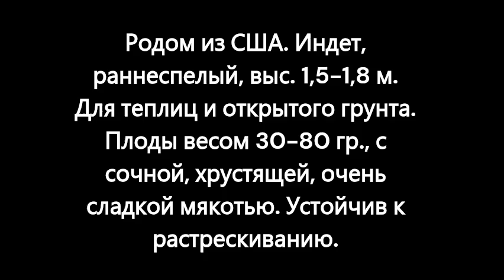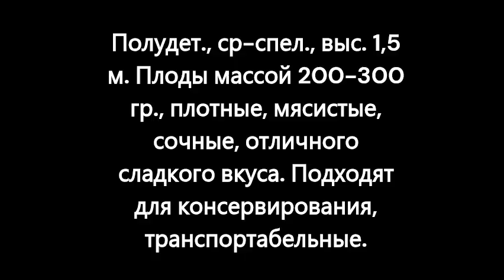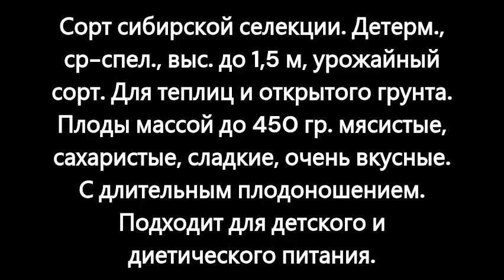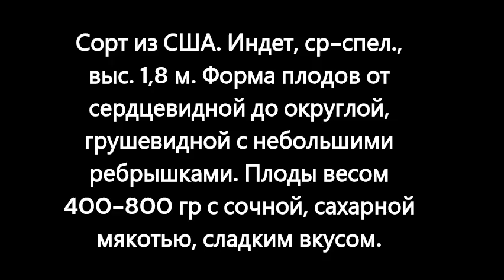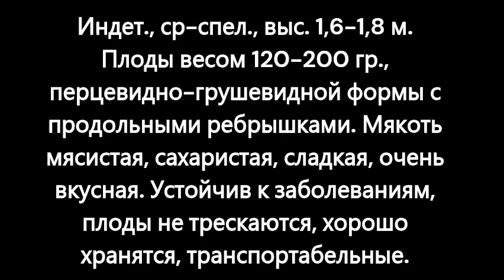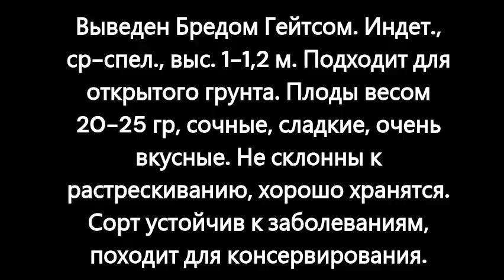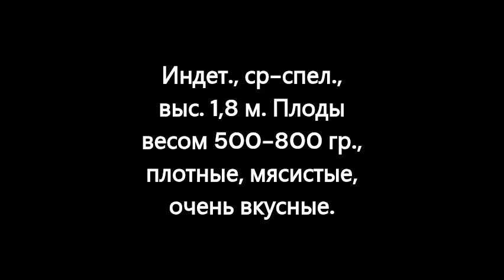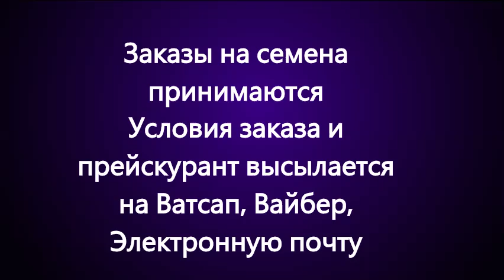Каталог томатов. Часть 5. г. Киров